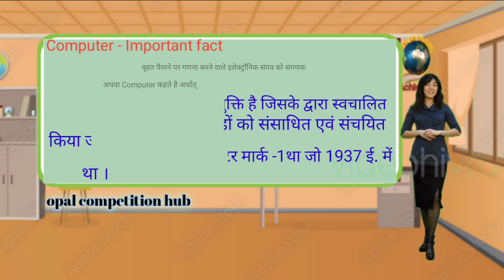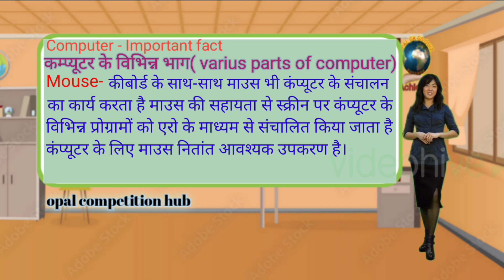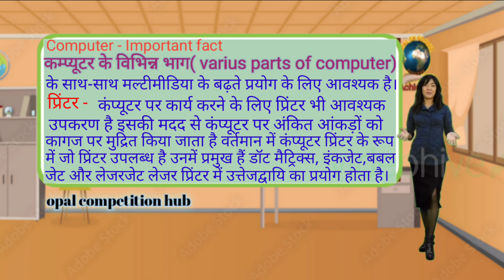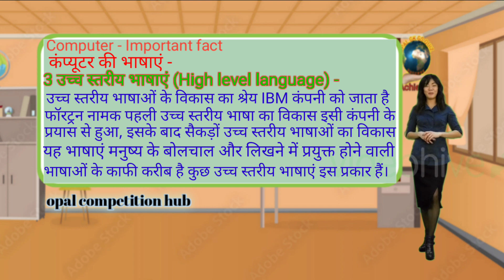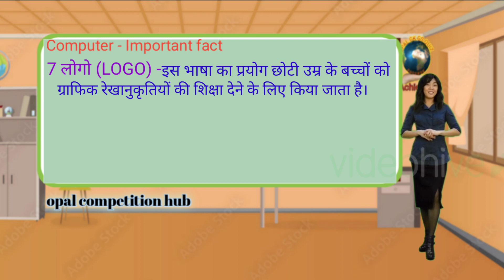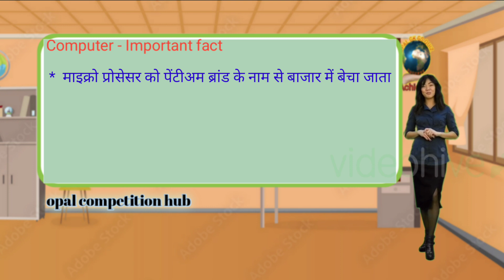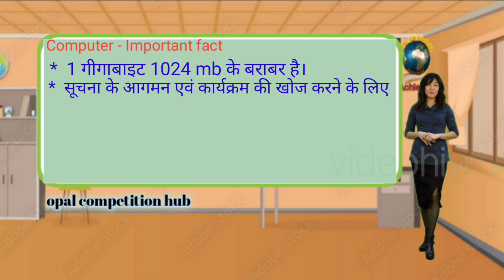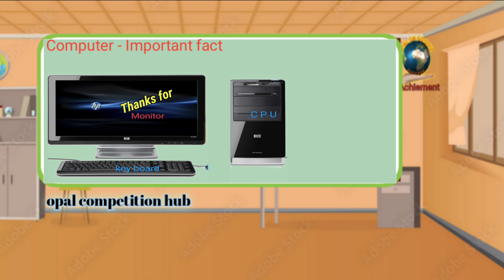Importante facts about Computer, कंप्यूटर के बारे में महत्वपूर्ण तथ्य,Computer,Parts of Computer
Importante facts about Computer
कंप्यूटर के बारे में महत्वपूर्ण तथ्य
importance of Computer
computer networks
कंप्यूटर के जनक कौन हैं
इंटरनेट के जनक कौन है
कंप्यूटर के प्रकार
हार्ड ड्राइव क्या होती है
कंप्यूटर के विभिन्न पार्ट्स
सॉफ्ट ड्राइव किसे कहते हैं
Y-2K kya h
year 2000 crisis kya h
computer m virus kise kahate Hain
computer search engine
computer GK GS
computer GK
year 2000 crisis
Y-2k kya h